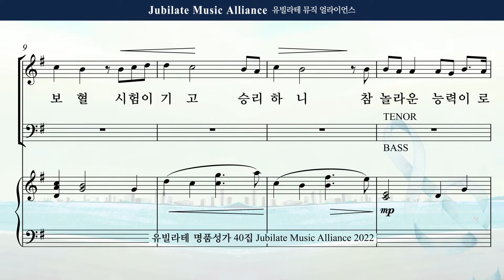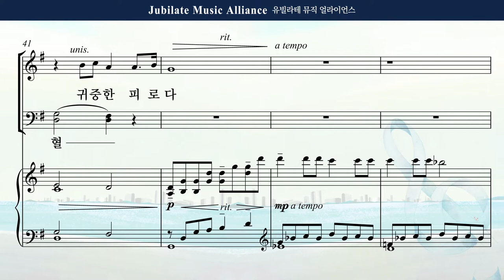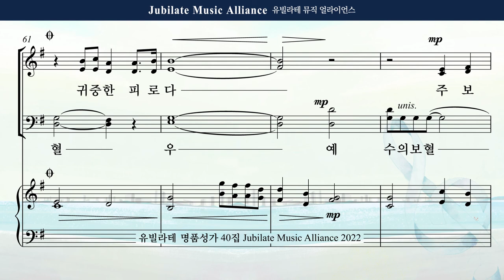[유빌라테 40집] 23. 박혜진 - 능력의 보혈 Alto